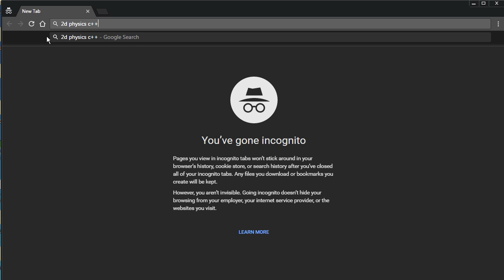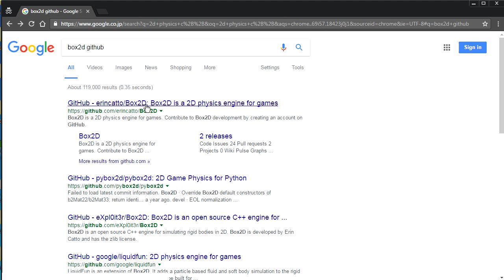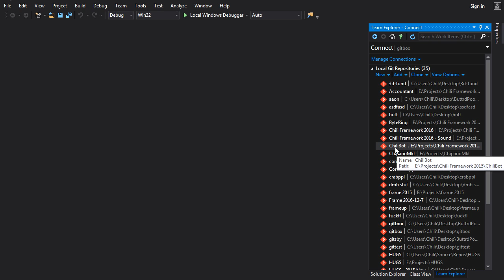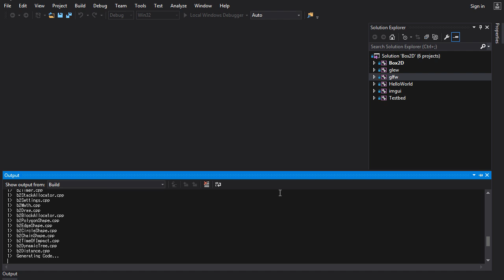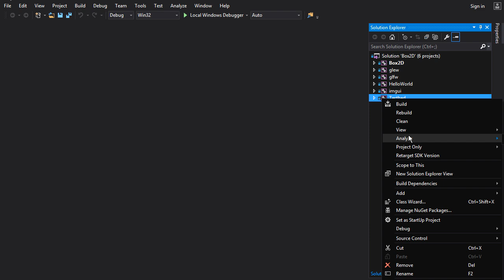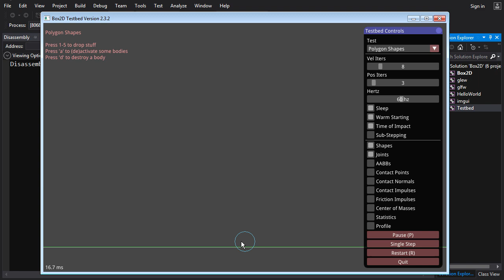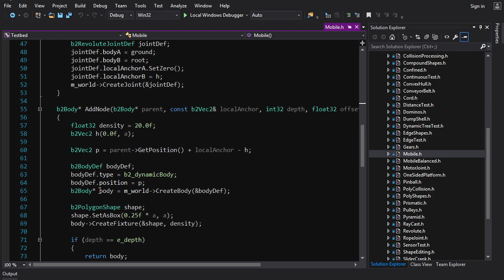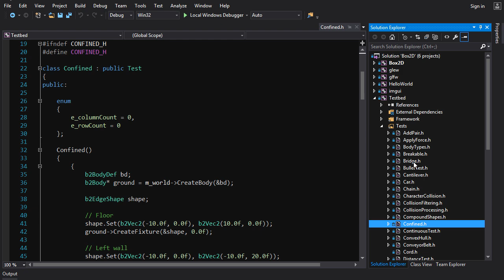|Homework 15| Beginner C++ Game Programming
This is the solution to the homework problem given in Tutorial 15